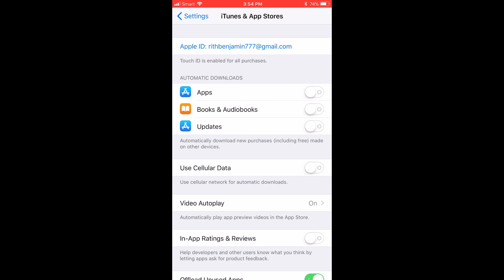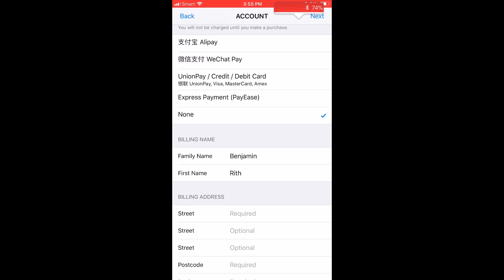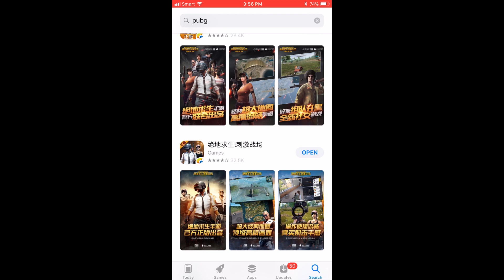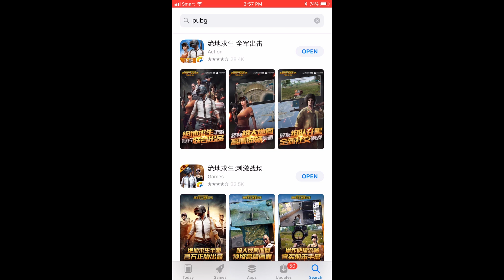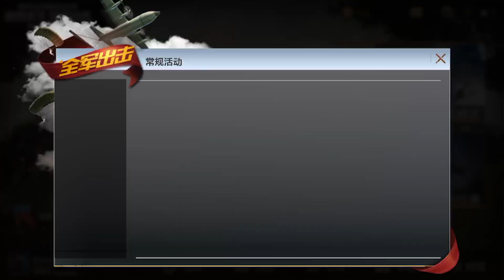how to download PUBG Mobile on ios For Free I របៀបទាញយក​ Game PUBG លើទូរស័េព្ទដៃលោកអ្នក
★ Info
-ស្វាគមន៍មកកាន់Channelរបស់ខ្ញុំដែលជាកន្លែងWorldGamingជាមួយហេ្គមផ្សេងៗជាច្រើន។
-Welcome^^ To My Channel Bunnarithh VGR .This Channel is all about Live Stream and Play (Online)(New)(Popular) Mobile Games or PC Games Anyways,All you guys can Like my Facebook Page and follow my instagram to make sure that u will get more Notification with New Videos ,Thanks make sure that u have SUBSCRIBED My Channel and share like to your beloved friend and family ^^.

-PayGo Wallet- Point ID : 81610
Thanks Beloved :D

*I do this as my full time job so donations are very much appreciated, but will never be asked for. If you do decide to donate, please remember that they are non-refundable.

★ Schedule*:D
*Monday: 20:00 Evening - Some Squads with Donators
*Tuesday: 20:00 Evening
*Wednesday: 20:00 Evening
*Thursday: 20:00 Evening
*Friday: 20:00 Evening
*Saturday: 20:00 Evening
*Sunday: -20:00 Evening
-Times are AT (Asia Time). Will try to stick to the schedule as much as possible.

★ Specs
-CPU: Intel i7-6700K @4.00GHz - 4.01 GHz
-GPU: MSI GTX 1080 8GB GAMING X
-Motherboard: MSI Z270 GAMING M7
-Monitor: Monitor Dell 27 inch Model : U2715H 27'' 2K / IPS ( 2560 x 1440 ) VGA / HDMI / DP
-Mouse:
-Mouse Bungee:
-Mousepad:
-Keyboard:
-Edifier, USA Brand Model: XM6BT
-Headphones: Razer Kraken Pro v2
-ID: WR0008 | MODEL: TL-WR940N TP-Link Brand
-Microphone:
-SSD: Samsung 128GB
-RAM: 16G
-Webcam: Logitech C270
-Power Supply: EVGA 650w B3 Bronze
-Internet: Digi

★ Chat commands
!binds !discord !dpi !facebook !info !keyboard !lv3backpack !mouse !rank !resolution !rules !schedule !sens !settings !social !twitter

-Thank You So Much All Beloved Ladies and Gentlemen ^.^ :D